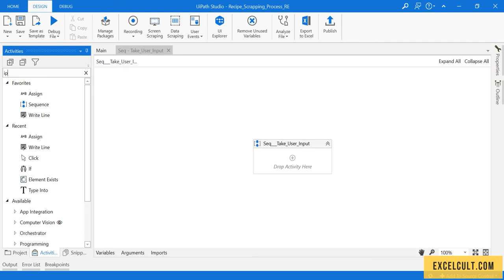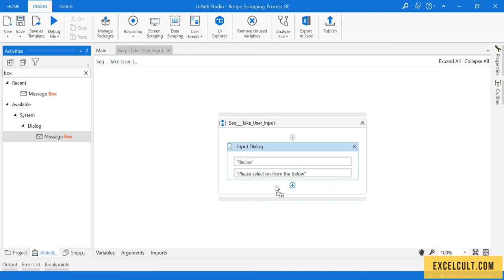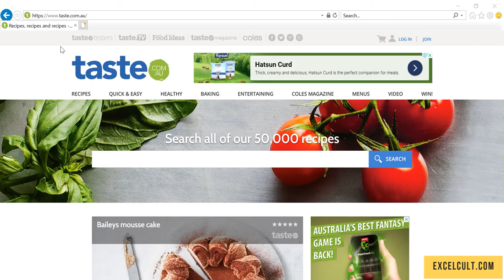UiPath Project 5 - User Input 1 - Part 3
Project 5- Recipe Scrapping Process (Using RE Framework) (Intermediate level)

The user will be asked to provide the name of the fruit/vegetable and then the robot will launch the website, where it will search for the recipe name provided and fetch all the recipes available for that fruit/vegetable.

Once it has fetched all those recipes, it will get the details related to each recipe, details like Ingredients, making procedure...

The robot will write down that result in a text file.

Here you will get to learn everything that you need to kick-start your career as an RPA developer.

You will be building RPA robots from scratch.

In this course, you will go from simple projects to complex projects as we progress through the course...

By the time you finish this course, you will be confident enough to attend the interviews and be ready to work on real-time projects!!!